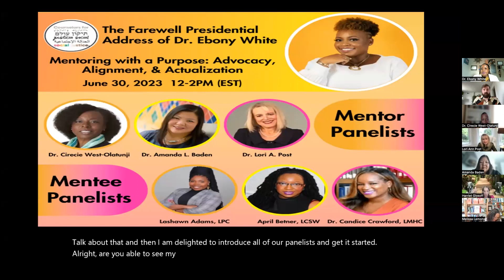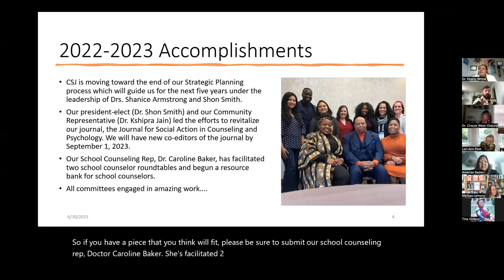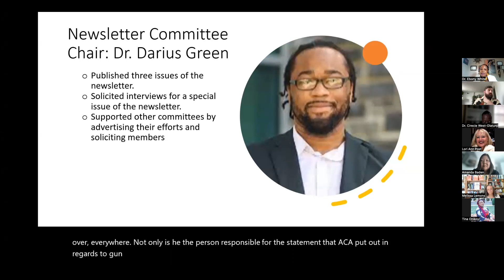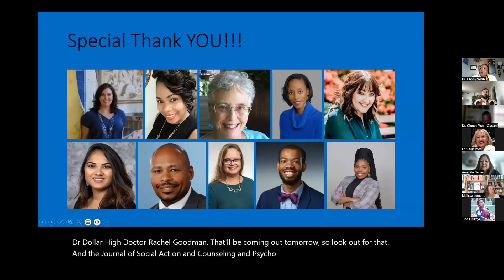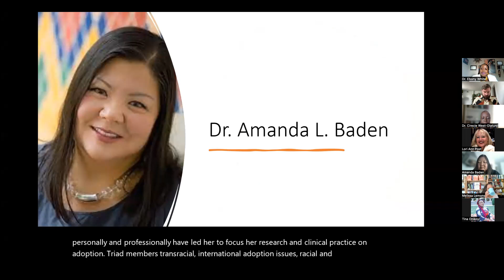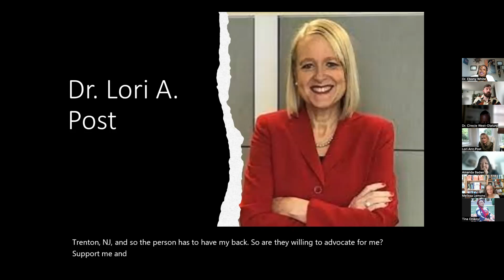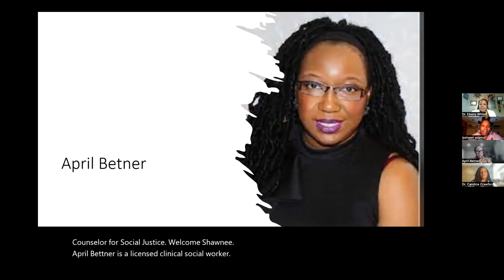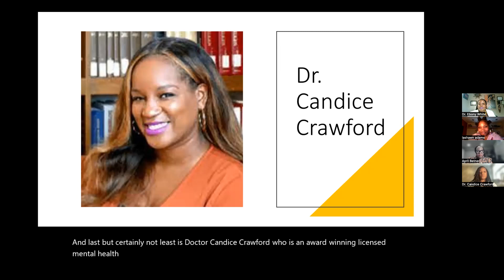CSJ Webinar: Mentoring with a Purpose: Advocacy, Alignment, & Actualization (June 30, 2023)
As a presidential farewell, Dr. Ebony White, will facilitate this two-hour webinar focused on mentoring Black women in the profession.  The benefits of mentorship are well-researched. However, we know that Black women are often overlooked for opportunity and under-supported as they navigate academia. Given the growing conversation around mental health and more Black women entering the profession clinically and in academe, it is crucial to discuss strategies for mentorship.

Join us for this insightful panel discussion. In the first hour, hear from a panel of world-renowned experts in their fields on their process of providing mentorship to Black women. During the second hour, a panel of mentees will discuss their strategies for seeking mentorship and what they have learned along the way.

Learning Objectives:
-Understand the roles of a mentor and mentee.
-Describe the benefits of mentorship.
-Identify strategies to acquire and successfully navigate the mentorship relationship.
-Describe mentorship as a tool of advocacy.

- Counselors for Social Justice, a division of the American Counseling Association  -

Become a member and gain access to our quarterly webinar series, quarterly newsletter, mentorship and leadership opportunities, and more!